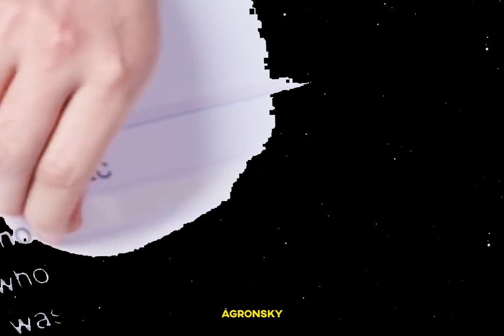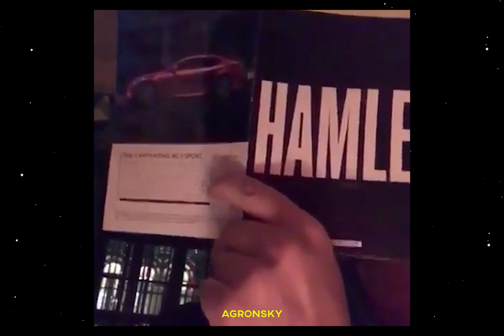the best of: Oscar Isaac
Óscar Isaac Hernández Estrada (born March 9, 1979)[4][5][6] is an American actor. He has played lead film roles in the tragicomedy Inside Llewyn Davis (2013), for which he received a Golden Globe Award nomination, the crime drama A Most Violent Year (2014), and the science fiction thriller Ex Machina (2014). In 2006, he portrayed Saint Joseph, husband of Mary, in The Nativity Story. He also portrayed José Ramos-Horta, former president of East Timor and co-recipient of the 1996 Nobel Peace Prize, in the Australian film Balibo, for which he won the AACTA Award for Best Actor in a Supporting Role.

He has appeared in the Star Wars sequel trilogy as X-wing pilot Poe Dameron, and in X-Men: Apocalypse (2016) as the titular mutant supervillain Apocalypse. He also headlined the 2015 HBO miniseries Show Me a Hero as politician Nick Wasicsko, which earned him the Golden Globe Award for Best Actor – Miniseries or Television Film. In 2016, Time named Isaac one of the 100 most influential people in the world on the annual Time 100 list.[7] In 2017 Isaac was described as the "best dang actor of his generation" by Vanity Fair.[8]